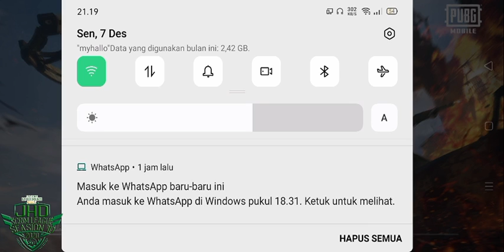GRANDFINAL LIGA S10 DAY 1 ROUND 2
PENGGEMAR KOMPETISI SCRIM LIGA SERIES JHD, JIKA INGIN BERDONASI SECARA SUKARELA UNTUK MENDUKUNG KOMPETISI SCRIM LIGA YANG KOMPETITIF DAN TERUS BERJALAN, DAPAT MELALUI TRANFER VIA DANA/GOPAY 💵💸💸

KONTAK PERSON
📍CONTACT PERSON
TOOL/DEVICE
LAPTOP ASUS ROG
HP OPP F7
OBS STUDIO
SOUND CARD V8
MIC CLIP ON/BM800